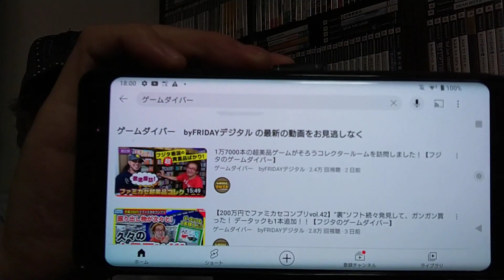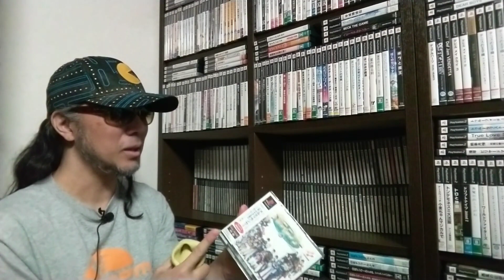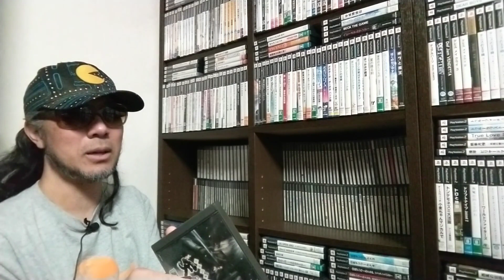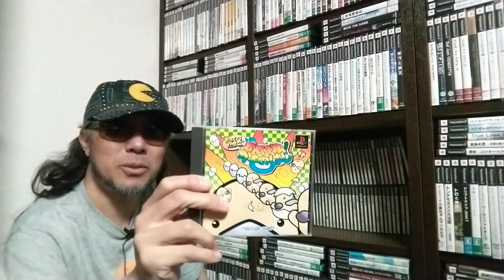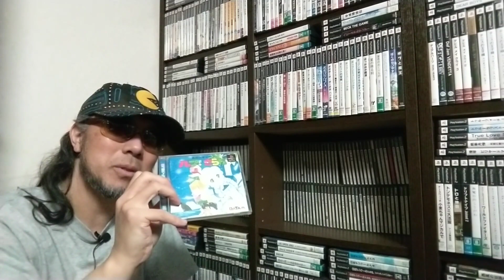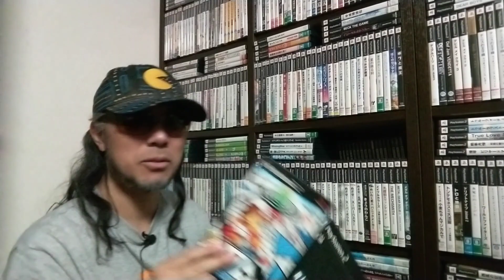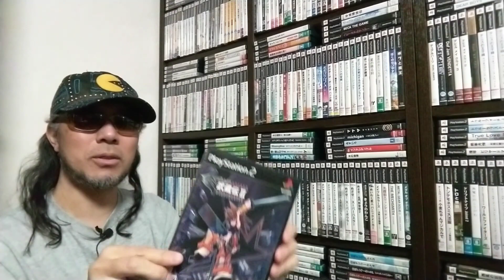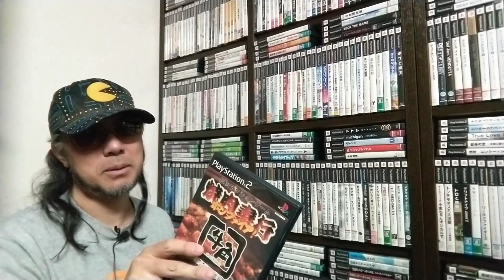ゲームダイバーの話をしながらお掃除していたら後編もアップされていたようで……。初代ＰＳ「め」～・ＰＳ２「ま」～】 令和五年一月十日 プレイステーション２ お部屋紹介 ゲームコレクター・酒缶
では現在のお部屋はどうなっているの？

○note
ゲームコレクター・酒缶｜note